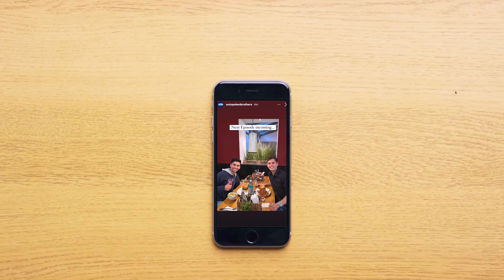Why I Unfollowed Everyone On Instagram (And Why YOU SHOULD TOO)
✖️ How I Make 4-Figures A Month By Creating Content On Social Media (10$ Masterclass)

🎥 The most consistent and predictable way to get to $10k/month? Starting with Content Creation. Here I breakdown why

In this eye-opening video, I dive deep into the importance of focusing on yourself and breaking free from the comparison trap, especially in the era of curated social media feeds. Discover why I made the bold decision to unfollow everyone on Instagram and how it has transformed my digital experience.

👉 Are you tired of constantly getting distracted and feeling overwhelmed by the fake perfection portrayed on social media? I totally get it! Join me as I share valuable insights and personal experiences on maintaining focus, reclaiming authenticity, and nurturing genuine connections.

As a passionate social media marketing agency owner or aspiring entrepreneur, this video is a must-watch. Gain actionable tips and real-life strategies to enhance your online presence and cultivate a healthier relationship with social media.

🌟 Ready to take the next step? Let's discuss how I can help you navigate the ever-changing landscape of social media and achieve your business goals.

🎯 Don't miss out on this empowering video! Together, let's revolutionize the way we engage with social media for a more meaningful and fulfilling digital journey."